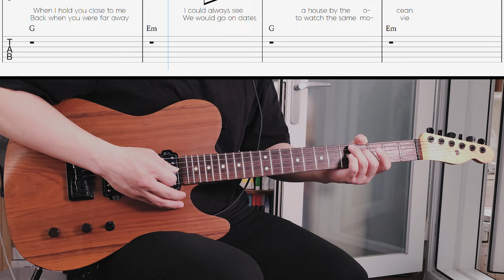Falling In Love - Cigarettes After Sex [ CAS Series #2-8 ]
Marble Telecaster
FX - Guitar Rig 6 Pro

00:00 Intro
00:25 1A
00:52 1B
01:19 Interlude 1
01:33 2A
02:00 2B
02:27 Interlude 2
02:55 3B
03:22 Outro